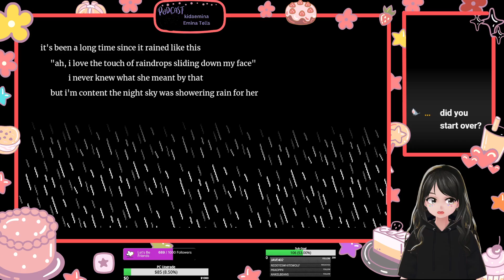2024 VOD#8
[ENG/FIL] Day 8 of Until Then | I Have Become a SHORT STREAM STREAMER?!? | Continuing the Game of "UNTIL WHEN"..lol